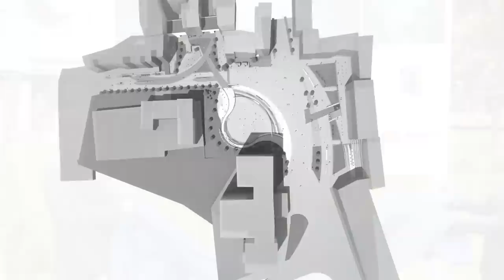Sheshi Zahir Pajaziti - Prishtinë - ALLZONE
Sheshi Zahir Pajaziti